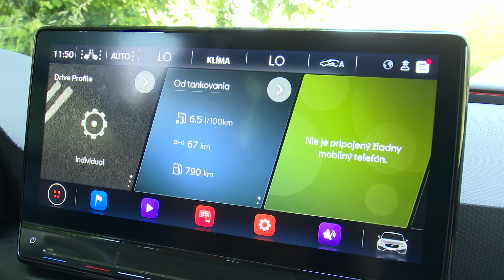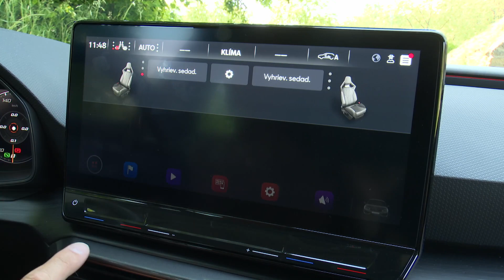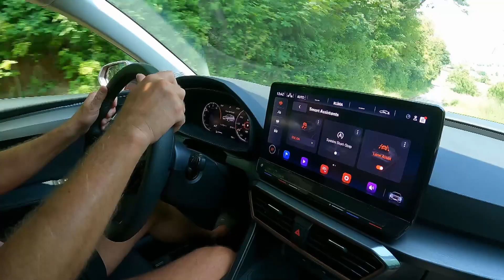CUPRA LEON 1.5 eTSI mHEV